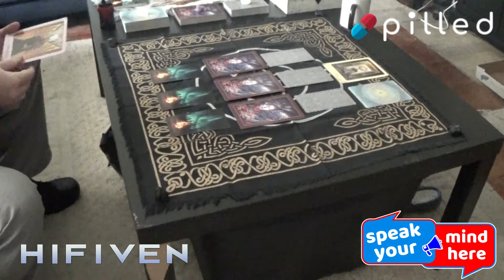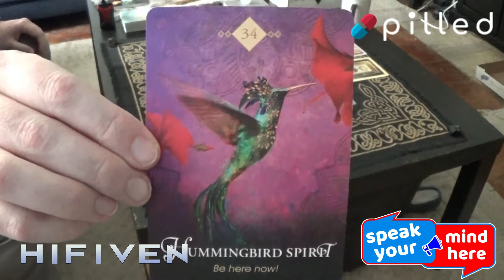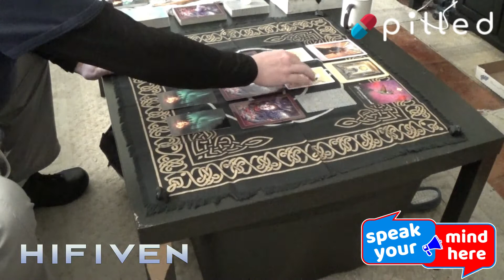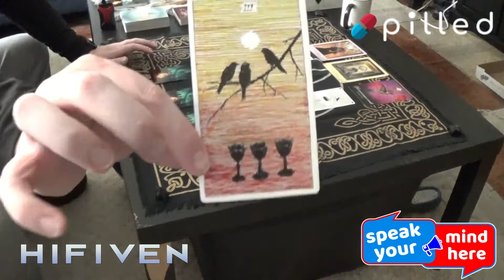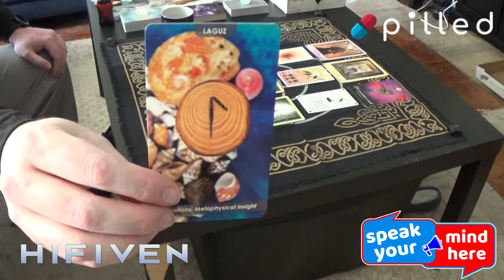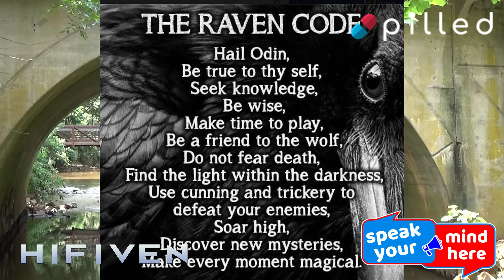Daily Reading 11/01/21: Which Way North?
It's all about guidance both inner and what you provide to others. Sometimes that means leading by example and moving onto the next level when others think you're crazy for doing it. Trust the timing, that inner voice and your soul.

Tarot Mat/Altar Cloths by Wendy Williams at Magic In Your Living Room on Etsy